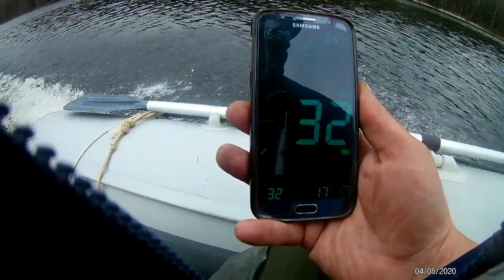Флагман 320+Tohatsu 9.8.ч.1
тест лодки с мотором.
Флагман 320(НДНД) и лодочный мотор Tohatsu 9.8